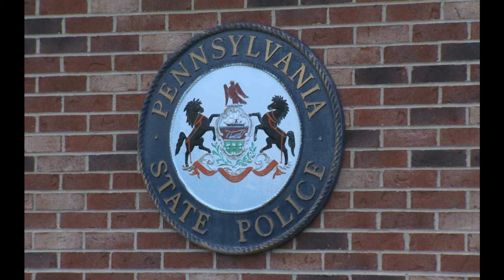Spider Cannibals by Rinskuro13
Continuing on with the theme of fun in the woods, we have a little fable of forest-dwelling abominations just down the highway from Philly.